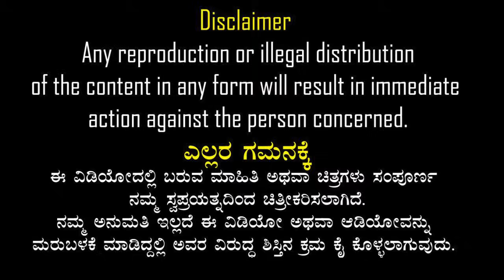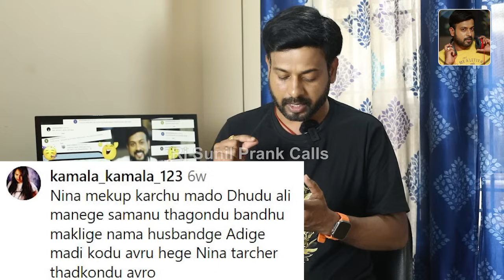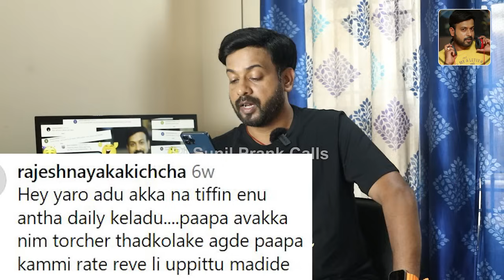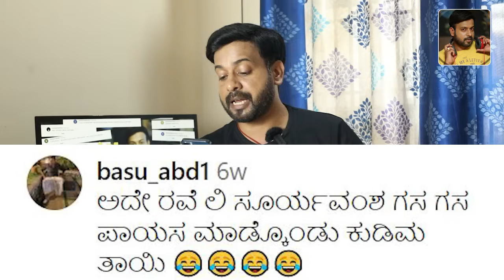ಯಾರೋ ಅದು ಅಕ್ಕನ ನಾಷ್ಟ ಏನು ಅಂತ ಕೇಳಿದ್ದು ? | rj sunil prank calls | ಕಾಮೆಂಟ್ ಕಚಗುಳಿ | RJ-252